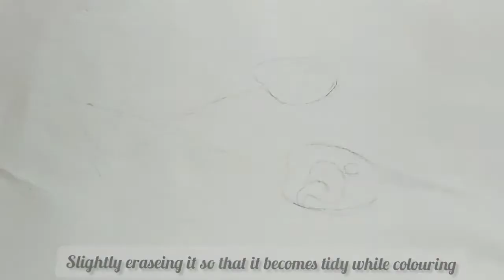How to draw a realistic golden cherry || by Shreyasi's art and craft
used things-
• blending stump
•colour pencils
• mechano eraser
•pencils
•marker/sketch pen
• corrector

About me-

Hi!😊 I am Shreyasi panda. Welcome to my drawing channel

I will try to show the easiest way of drawing and painting. From here you can learn to draw shade and paint to improve your drawing skills.